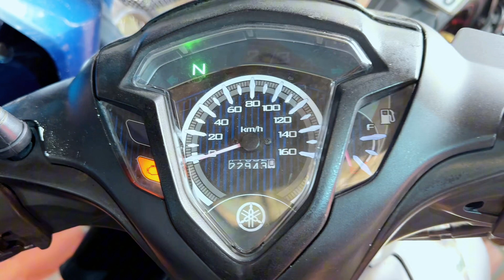Liệu dòng xe JUPITER RC đời mới nhất rẻ được 1 nửa hay không | 0971.828.863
► Add: 210 đường Cách Mạng tháng 8 - Phan Đình Phùng - TP. Thái Nguyên

Xin chào các bạn đến với kênh của xe máy Hà Hường, chúng mình chuyên về mua & bán các dòng xe máy cũ tại Thái Nguyên
* Với hơn 20 năm kinh nghiệm trong nghề chúng mình luôn cam kết đem đến cho khách hàng giá trị thật, ko lừa dối trong mua & bán xe cũ
* Với tiêu chí mua bán công khai, chúng mình luôn đưa ra 1 mức giá cao nhất khi khách có nhu cầu bán xe và Bán ra với mức giá vừa phải nhất có thể (Đã bao gồm cả biên lợi nhuận và chi phí spa bảo dưỡng xe) để làm sao phù hợp hài hòa với việc mua của người chán & bán cho người cần

- Tiêu chuẩn bảo hành tại xe máy Hà Hường:
* Bảo hành Động cơ 6 tháng và khung sườn 1 năm
* Bảo hành cam kết về tình trạng của xe trước khi bán, nếu khách hàng phát hiện lỗi shop xin nhận xe hoàn 100% tiền hoặc 1 đổi 1 trong 7 ngày
* Bảo hành pháp lý trọn đời, hỗ trợ sang tên bấm biển, rút hồ sơ nếu khách hàng cần
* Gói bảo dưỡng sau bán hàng tối ưu cho những khách từng mua xe của shop

Vậy nếu các bạn có nhu cầu mua hay bán các dòng xe số, xe tay ga, xe côn tay phổ thông của Honda, Yamaha, Piaggio, Suzuki, SYM,... thì hãy liên hệ với chúng mình nhé

Giá xe này chỉ có ở bên xe máy Hà Hường, còn những chỗ khác rẻ hơn thì ae nên cân nhắc kĩ trước khi mua nhé
~ Lưu ý: Khách hàng nên qua trực tiếp đến địa chỉ cửa hàng để tránh trường hợp lừa đảo nhé ! Khuyến khích dẫn thợ hoặc mang xe ra hãng check cho yên tâm trước khi giao dịch
-  Nhận Ship xe giao xe trên toàn quốc theo yêu cầu
Khi đặt xe khách hàng vui lòng gọi trực tiếp đến
210 đường cách mạng tháng 8 - Phan Đình Phùng -  TPTN